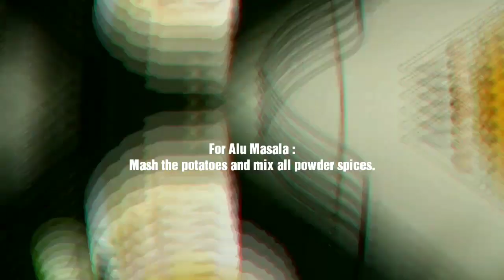ରଜରେ ବନାନ୍ତୁ ଖୁବ୍ ସ୍ୱାଦିଷ୍ଟ ଡିଶ୍ ଟି || ପାଉରୁଟି ସ୍ପ୍ରିଙ୍ଗ ରୋଲ୍ || Bread spring roll || Yummy recipe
Bread Spring Roll:

Ingredients:
Boiled potatoes: 5-6 no's
Salt : According to taste
Turmeric powder: As per taste
Roasted cumin powder: As per taste
Coriander powder: As per taste
Chilli powder: as per taste
Curry powder: 1 tspn
Rolled bread: 4 slices
Ginger garlic chilli paste: 1 tspn
Onion: 1 medium size chopped
Cheese: 1 cube cut into pieces
All purpose flour: 1 tblspn
Oil: for deep fry
Procedure:
For Alu Masala :
Mash the potatoes and mix all powder spices.
Meanwhile heat the pan. Add oil to it. Add chopped onions and stir for 2-3 minutes. Add ginger garlic chilli paste and cook for 4-5 minutes. Meanwhile prepare the Maida paste using 2 tblspn water. Put the mashed potatoes in the pan and mix properly. Alu masala is ready.
For bread spring roll:
Put a little water to bread. Keep a small portion of alu masala and a piece of cheese and prepare balls using Maida paste. Deep fry the balls till golden brown. Bread spring roll is ready to serve. Enjoy with tomato sauce or any chutney of your choice.